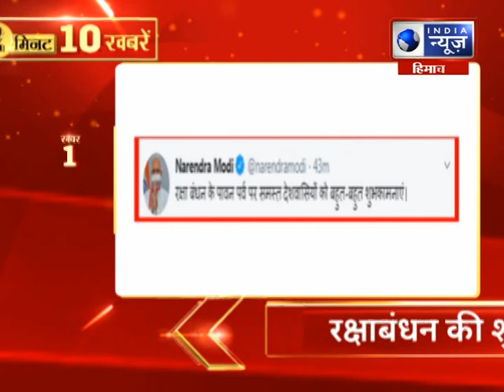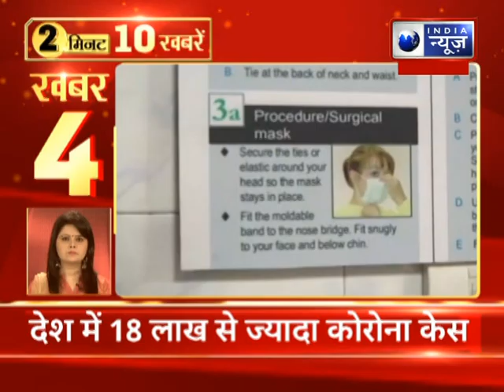India News Punjab, Top 10 News of punjab:2 मिनट में आज की 10 बड़ी खबरे | 3rd Aug 2020